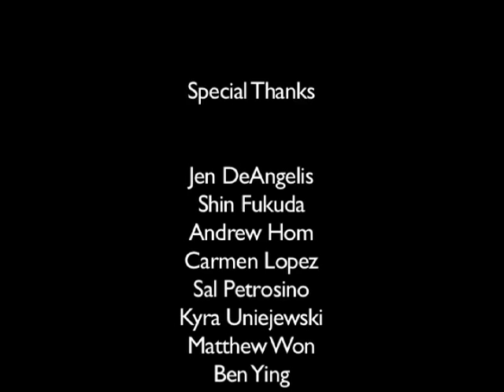Fatum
This is my first short film project from a continuing education class I took at the School of Visual Arts. Fatum (meaning "destiny" in latin) is about how minor events can actually have large ripple effects on our lives. These occurrences bring us to the paths we're ultimately meant to take. In this film, a series of seemingly inconsequential events bring two strangers together at a crossroads. The path they continue to take is then left up to question.